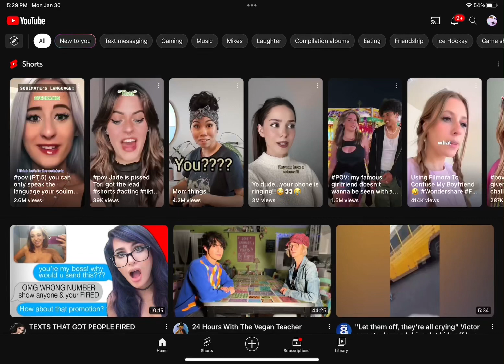I'm just a little mad 😭